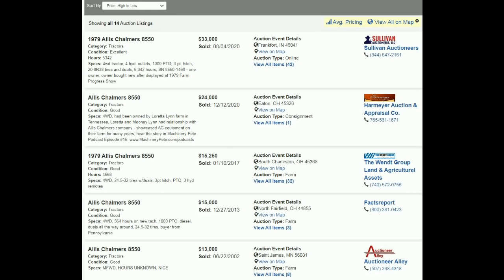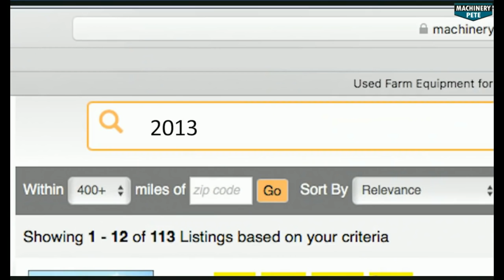Allis Chalmers 8550 Sold on Ohio Auction Yesterday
An Allis Chalmers 8550 4WD tractor formerly owned by the famous Loretta Lynn (Coal Miner's Daughter) Farm in Tennessee sold yesterday, December 12, 2020, on the 1st Annual Steinke Tractor Consignment Auction in Eaton, OH. Machinery Pete takes look at highest ever prices on 8550's and also highlights other recent strong sale prices on vintage 4WD tractors.